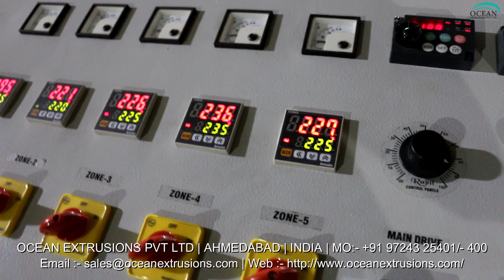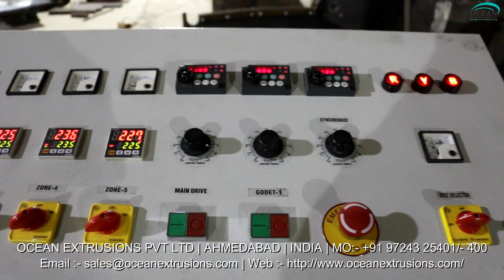in India Synthetic String Sutli Plant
in India Synthetic String Sutli Plant Video on Google
in India Synthetic String Sutli Plant Video on Youtube
in India Synthetic String Sutli Plant Video on Facebook
in India Synthetic String Sutli Plant Video on twitter
in India Synthetic String Sutli Plant Manufacturer Ocean Extrusions Pvt Ltd